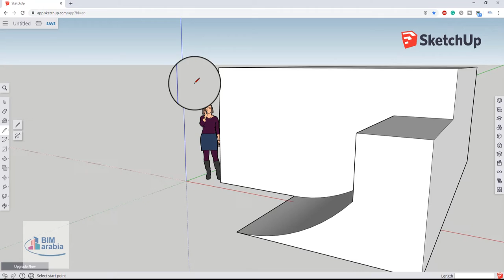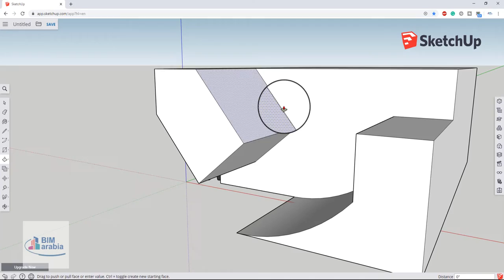sketchup مجاني اونلاين free online